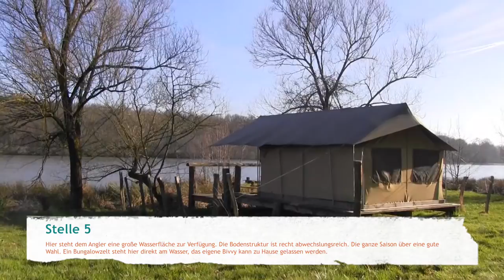The Carp Specialist Etang de Mont - Angelplätze anschauen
Mit diesen Videos bekommen Sie einen Eindruck von die Angelplätze an Etang de Mont in Frankreich.  Besuchen Sie die Webseite für weitere Informationen.